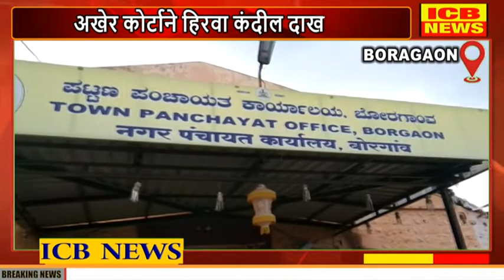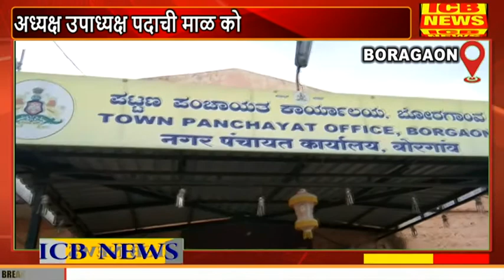बोरगाव नगरपंचायतीवर अध्यक्ष उपाध्यक्ष पदाची माळ कोणाच्या गळ्यात पडणार?